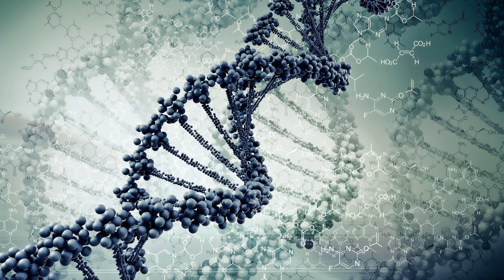Innellea - Confronted Reality (Original Mix)